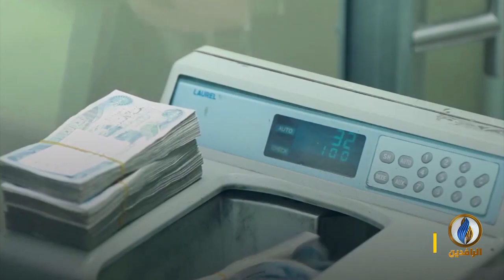تقرير إخباري.. ملف النفط يشعل الخلاف مجددًا بين بغداد و